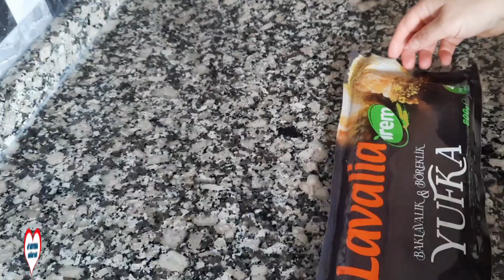‼️😋 DİKKAT BU TARİF FAVORİNİZ olacak HAZIR YUFKA,dan çıtır çıtır BURMA BAKLAVA yapımı ‼️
Merhaba Arkadaşlar hepiniz videoma Hoşgeldiniz Bu videoda sizlerle evde yapılan dan kat kat daha güzel olan hazır yufkadan burma baklava yapacağız bana destek olmak için kanalıma ücretsiz abone olup beğeni ve yorum yaparsanız çok mutlu olurum Ayrıca beni Instagram'dan da takip edebilirsiniz deneyeceklere Şimdiden afiyet
 olsun🥰🌹❤

MALZEMELER
1 paket baklavalık hazır yufka
2 yemek kaşığı tereyağı
1 buçuk su bardağı sıvı yağ
aralara koymak için isteğe bağlı fındık ,fıstık ,ceviz

ŞERBETİ İÇİN
4 su bardağı şeker
4 su bardağı su
1 dilim limon
kullandığım su bardağı klasik 200 miligram normal su bardağı